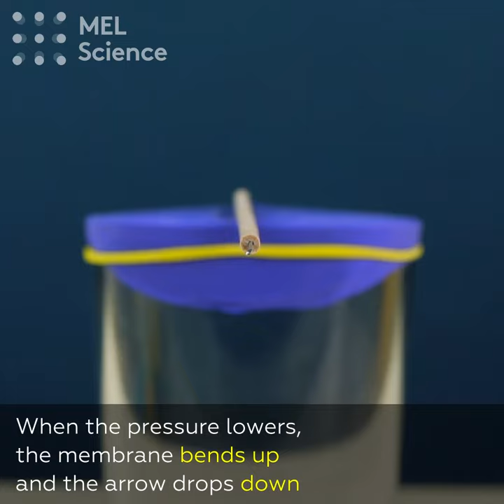Homemade barometer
How can you make a simple barometer?

Equipment: glass, balloon, scissors, wooden stick, needle, box cutter, paper, double-sided tape.

Cut off the balloon's tail and put the other half over a glass. Use a rubber band to fix it in place. Then, use double-sided tape to attach a wooden stick with a needle to the membrane. This will serve as the device’s indicator arrow. Set a sheet of paper next to the device and note the current pressure. Over time, the arrow will change positions: down as the pressure decreases, up as it increases. It is important to place the barometer in a place with a relatively constant temperature.

A barometer is a device that measures atmospheric pressure, which can affect the weather. Since our membrane is made of latex, it is very sensitive to changes in the pressure of its environment. If the pressure rises, the membrane bends down, and the arrow rises. With a decrease in pressure, everything is exactly the opposite. Observe the barometer for a week and mark the results on a paper – this will make it easy to see the relative changes in pressure. If you find out the normal pressure for your area, you can even predict the weather somewhat: higher-than-normal pressure is often accompanied by fair weather, and lower-than-normal usually means more cloudy.

Cool experiments are waiting for you in the MEL Science subscription!

Warning! Only under adult supervision